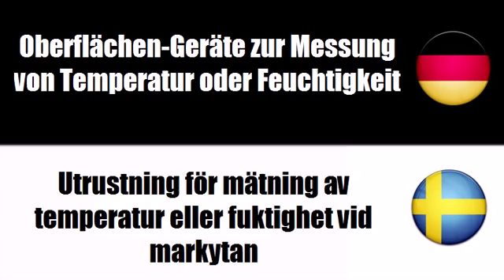Schwedisch Lernen = Meteorologische Instrumente